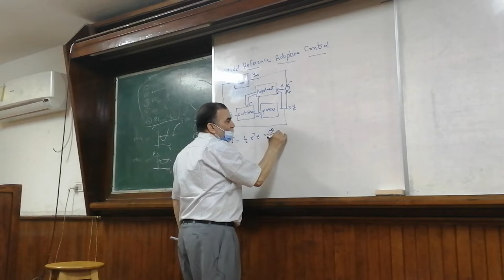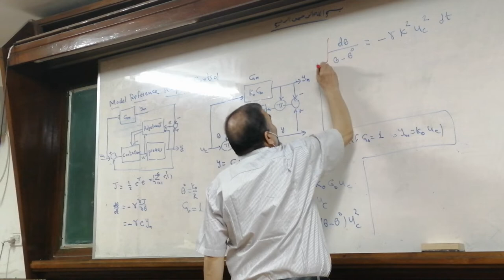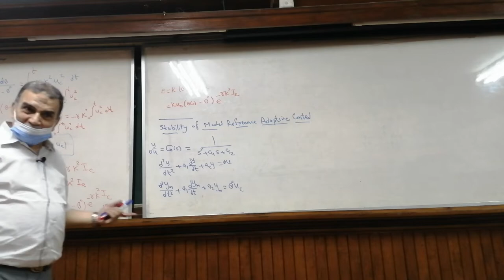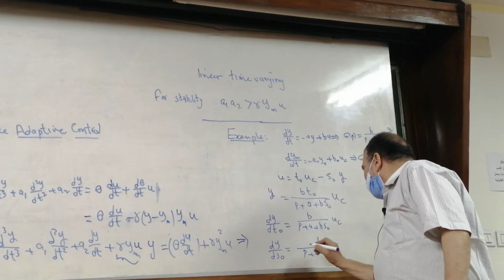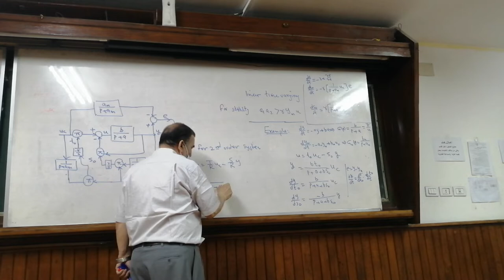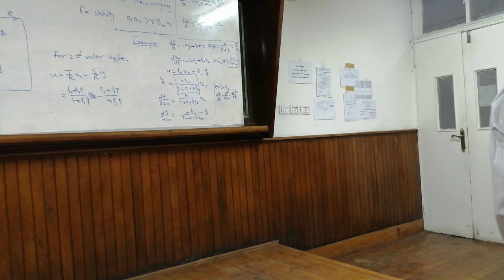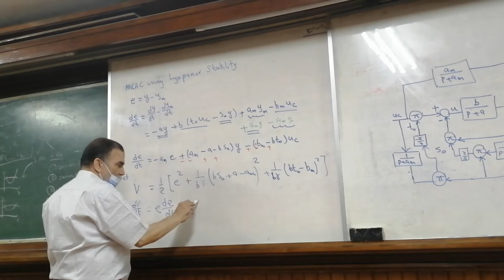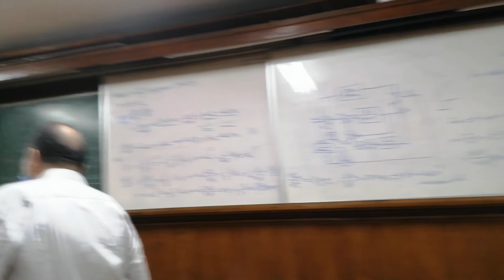AER 470 Lec 12